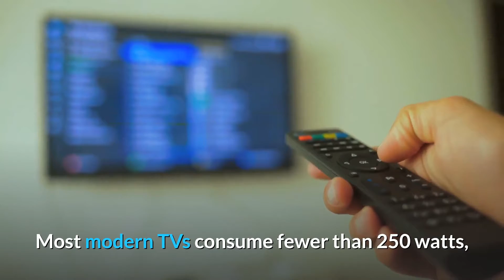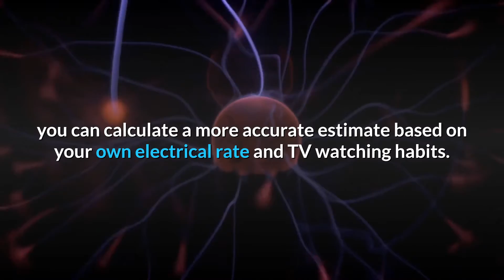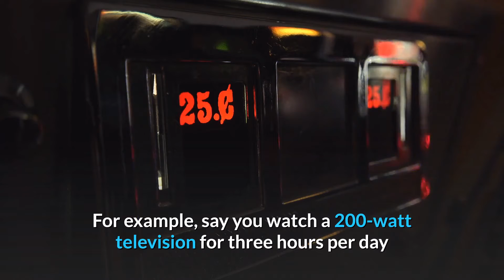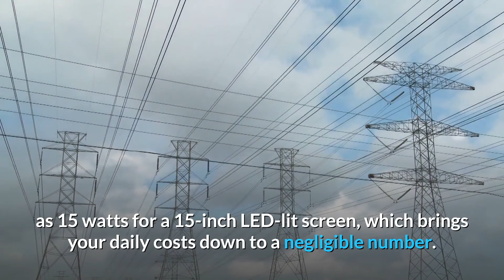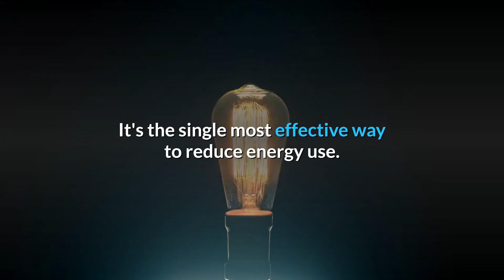How much power does the TV use per hour?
🎆 🎆 Energy-saving technology methods you may be interested in 🎆 🎆
This is a smart power supply that may save your life
A green energy device that can be 100% off the grid ⚙️⚙️🏭
You can generate electricity with a magnifying glass, you know?
When you want to save electricity in your home, you must know how much energy is consumed by commonly used appliances. Do you know how much electricity the TV uses per hour? Let us know today!If you like the latest energy-saving technology and knowledge, please follow our channel